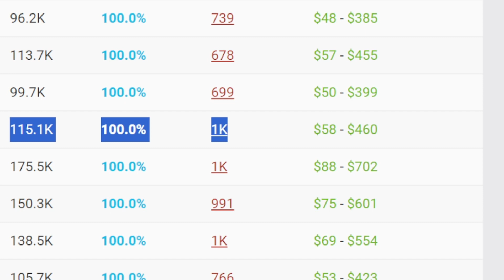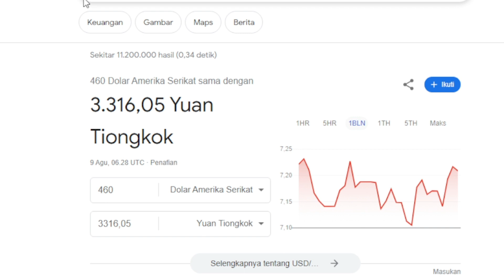JUAL NASI AYAM BUMBU BACEM , SEMPOL AYAM DI CHINA ❗ GAJI YOUTUBE DAILY LING DI CHINA DARI VIDEO INI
GAJI YOUTUBE DAILY LING DI CHINA DARI VIDEO INI

Agar Lebih Semangat Buat Konten Youtube Dengan Melihat Estimasi Pendapatan ADSENSE Dari Youtuber Di seluruh Dunia yang di Akses Dari Situs Sosial Blade.